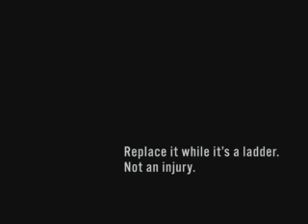Worker's Compensation Board of Nova Scotia - Ladder :30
Broadcast